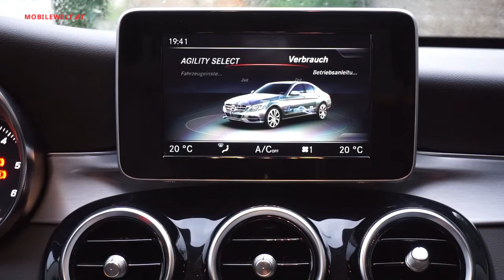Mercedes C250 d 4MATIC Limousine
Die neue C-Klasse präsentiert sich edler denn je zuvor. Features und Ausstattungsdetails aus der Oberklasse sind verfügbar, Verarbeitung und Anmutung lassen ebenfalls die Luft der Luxusklasse schnuppern. Eindrücke von der C-Klasse Limousine C250 d 4MATIC 7G-Tronic Plus mit 204 PS Dieselmotorisierung.